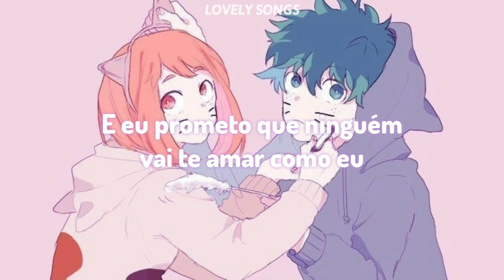ME! - Taylor Swift {tradução}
Tradução, edição e legenda por ʟᴏᴠᴇʟʏ sᴏɴɢs

Música : ME! - Taylor Swift Feat. Brendon Urie of Panic! At The Disco
Anime : Boku No Hero Academia
Personagens : Midoriya Izuku/Uraraka Ochako

obrigada por verem o vídeo, fiz com muito carinho, espero que tenham gostado :3

• Caro artista , minha intenção não é infligir os direitos autorais ,se quiser que eu retire algo do vídeo como : música, imagem,Gif etc .. entre em contato pelo YouTube.